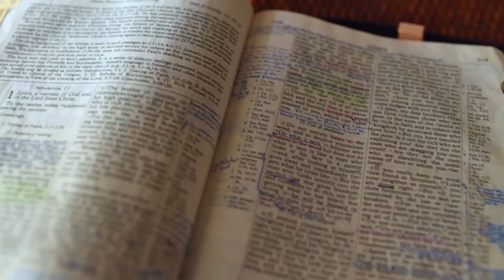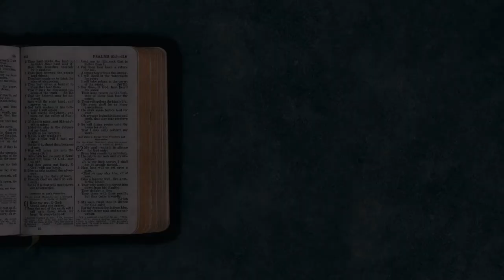Gott auf (m)einer Seite: 1. Mose 15:1-16:4